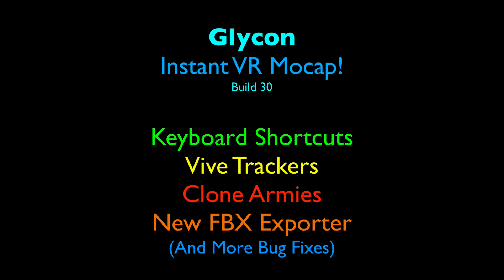Glycon Instant Mocap now with Clones you can fight. Or kiss. I don't care.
New in this version:
1. Pervasive Vive Tracker support so you don't have to keep setting them up every time.
2. Keyboard shortcuts for everthing so you don't have to put your HMD on to do full body tracking once it's set up with Vive trackers.
3. The ability to make out with yourself, or at least your clone. I mean fight yourself. Yes, definitely that.
4. Vastly improved FBX exporter
5. Vastly improved Vive Tracker support in general.
6. Faster FBX export on Oculus Quest
7. Fixed a few bugs for WMR headsets using SteamVR.
8. Tons of bug fixes.